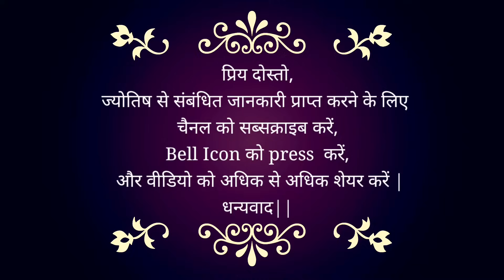26 November 2023